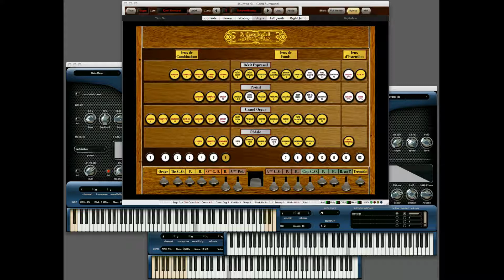"Trio Sonata #1 in Eb" - JS Bach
"Switched-On Bach meets Monsieur Cavaillé-Coll"
"Trio Sonata in Eb Major"
JS Bach
Hauptwerk Caen Cavaillé-Coll Organ plus
EastWest New Age Sounds

This is one of those totally wonderful pieces of Bach's that is simply a marvel to hear! This is a trio so there are always just the three parts going on.

As the piece progresses I have added more synth voices to each part and also added more stops on the organ. Finally, the big organ pedal bombarde trumpets come in down through the 32' size. That sound gives me the chills, it is so powerful!

Here I'm combining the Hauptwerk Cavaillé-Coll organ from Sonus Paradisi with the New Age sounds from the Goliath package samples from EastWest.

The top window of the video is the Hauptwerk Cavaillé-Coll Organ.
Next down is the keyboard for the part one synthesizer.
Next down is the keyboard for the part two synthesizer.
The bottom keyboard is for the part three synthesizer.